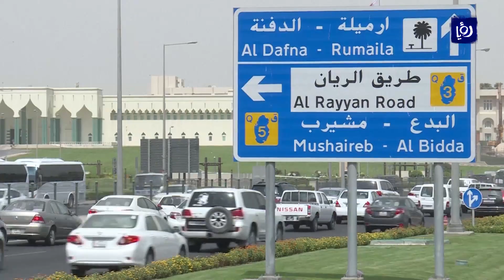بيان الدول المقاطعة لقطر يؤكد على ثباتها وتمسكها بموقفها - (31-7-2017)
أكدت الدولُ الأربع, المقاطعةُ  لقطر تمسكَها بمطالبِها وشروطِها,‏ المتعلقةِ بوقفِ دعمِ وتمويل الإرهاب، وذلك في بيانٍ صدرَ عنها ‏عقب اجتماعِ وزرائها في البحرين.‏

تقرير: صبا حداد.